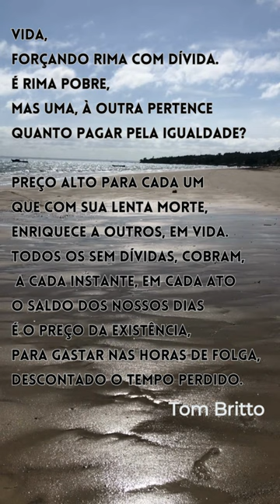Crediário SHORTS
PoemaS de Antonio Carlos de Britto